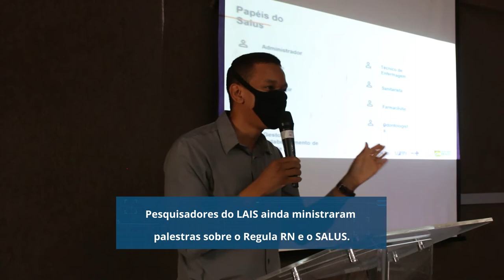Seminário internacional debate enfrentamento à sífilis por meio da saúde digital